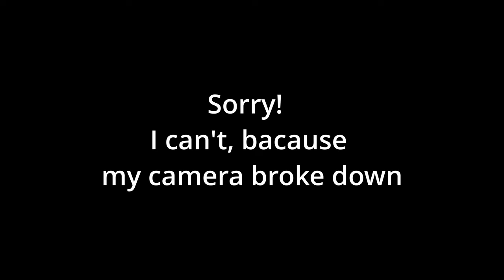S 1 Eps 3 : Tesla Road Trip: Conquering the Pyrenees: A test of endurance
We conquer the Pyrenees while encountering unexpected challenges such as language barriers, low batteries and closed restaurants. But the breathtaking beauty of the mountainous landscape, with amazing views of French gorges and Spanish peaks, makes it a rewarding and unforgettable experience.

Schnitt:
DaVinci Resolve